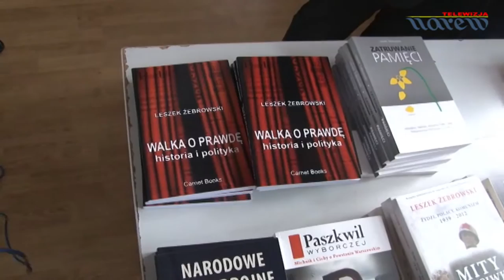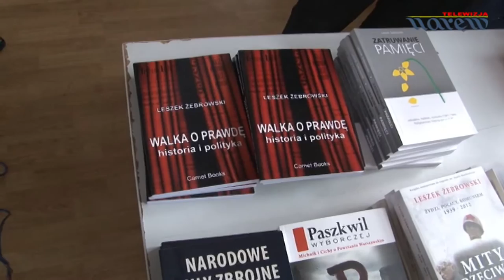Wspomnienie Kazimierza Żebrowskiego pseud. "Bąk" i Jerzego Żebrowskiego pseud. "Konar"